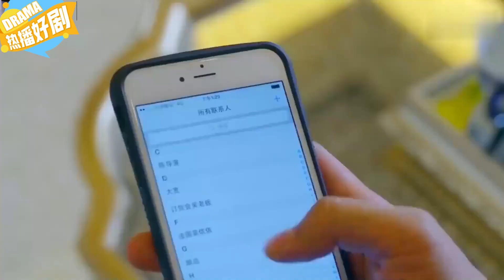美女嫌男友窮鬼要分手，一旁女老總霸氣：這男人我要了！